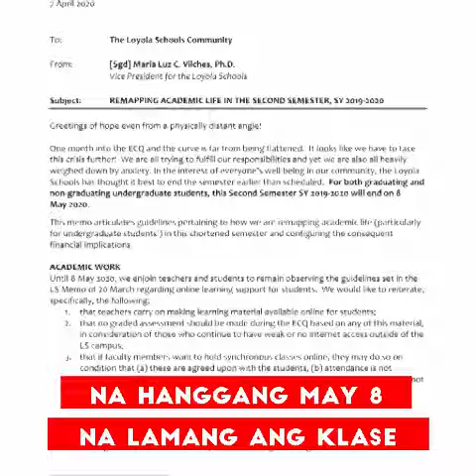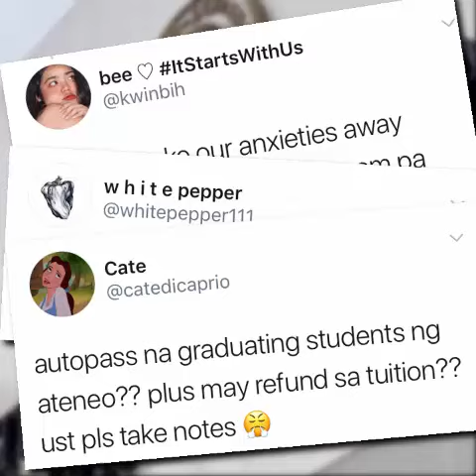Ateneo pinasa lahat ng estudyante, tuition fee ni-refund | Alam Na This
Pinaiksi ng Ateneo de Manila University ang kanilang second semester dahil sa enhanced community qurantine sa Luzon.